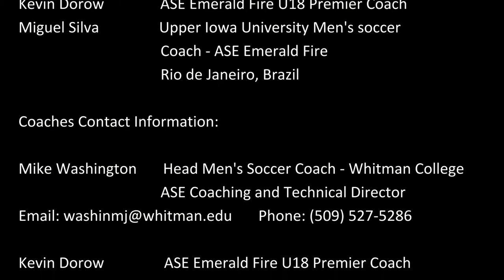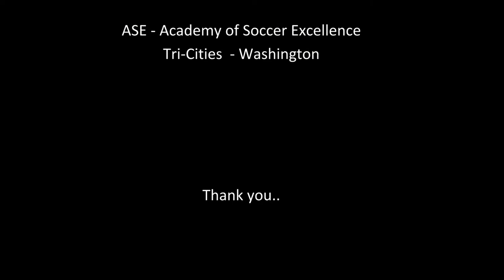ASE Fire U18 Fernando Gutierrez V1